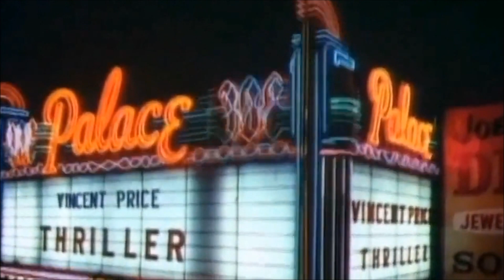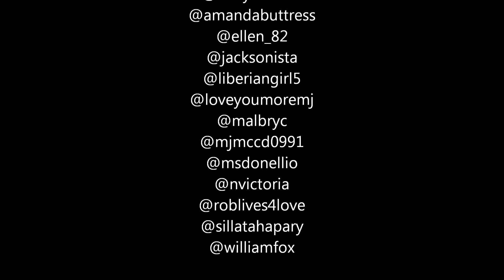Thriller 2010 - Amajorlove.com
Happy Halloween to my mjfam